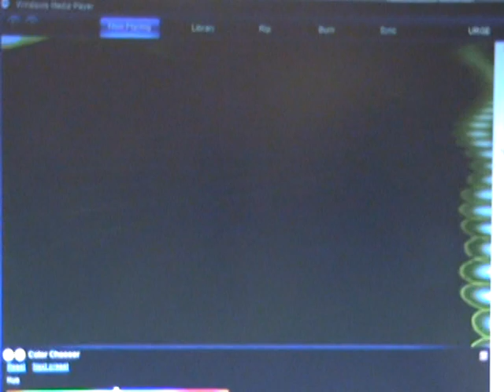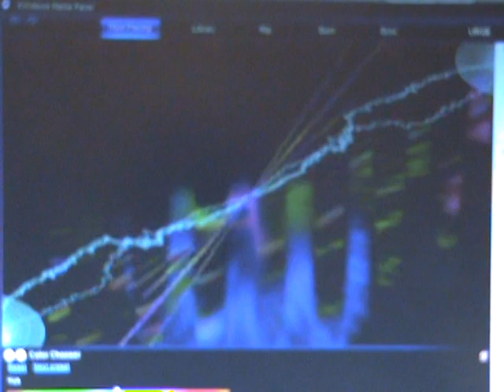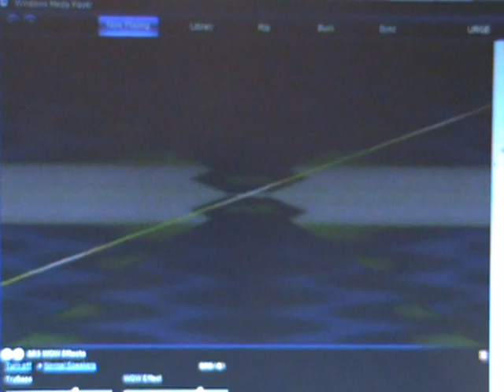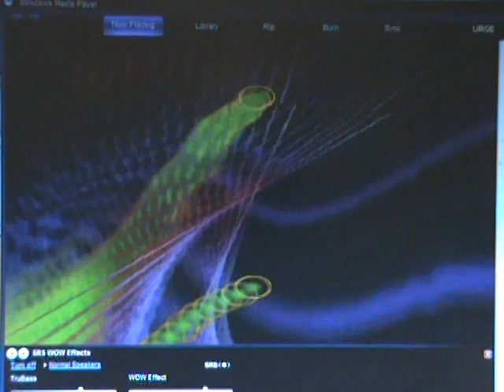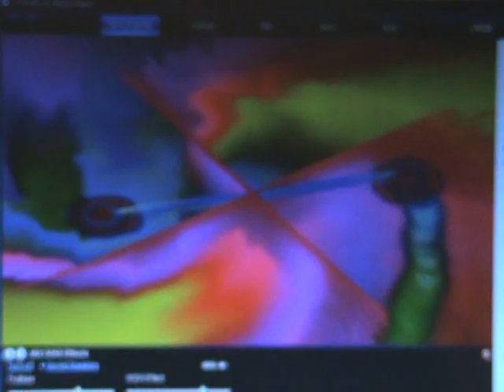Andes Valley Cool Wind MV 002 - 20120721